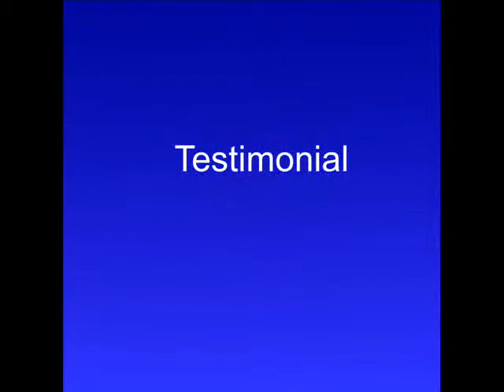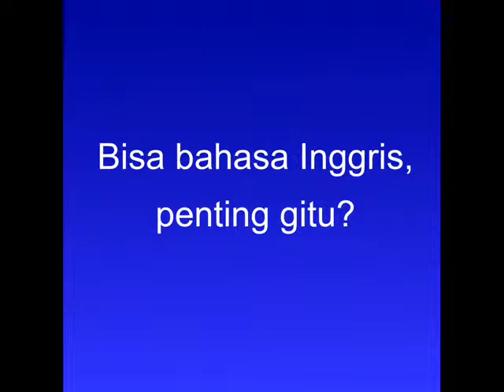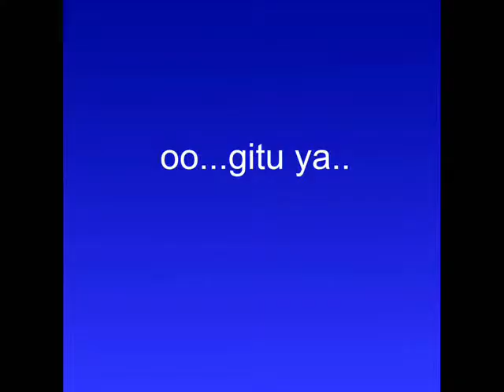MAFEC film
MAFEC is Malang Fun English Club. It's an English Club located in Malang - Indonesia.